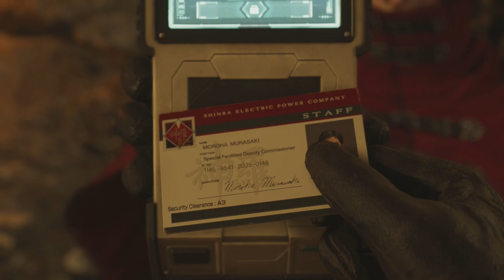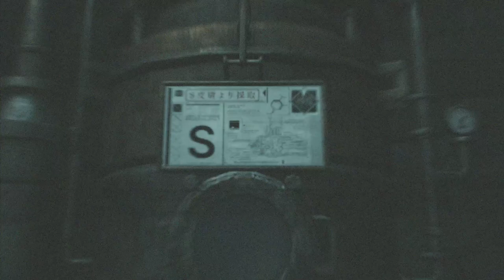DER WÄCHTER DER SHINRA-VILLA [FINAL FANTASY VII REBIRTH] #76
Autch, hab mich geschitten!